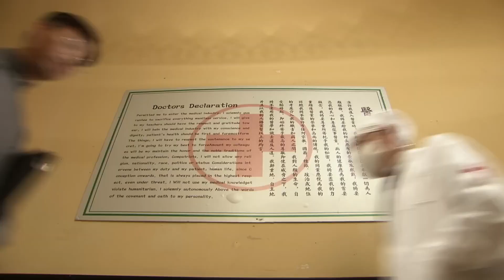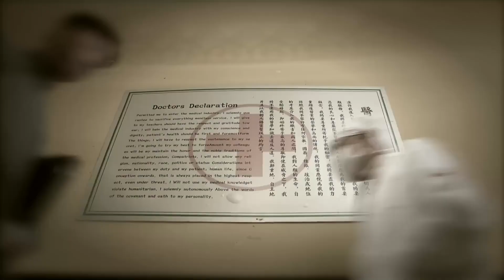【抗日喜劇】《民兵傻蛋》32🤦‍♂️農民啊蛋陰差陽錯成了富商兒子，帶領民兵擊敗日本軍團，而富商真兒子卻成了漢奸敗類😂来喜、刘芸、王迅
《民兵傻蛋》
導演：郑方南
主演：来喜、刘芸、王迅
集數：33集

劇情簡介：
        沂蒙山青年農民龍喜蛋（來喜 飾）到上海打工掙錢，被隆盛行管家陰差陽錯當成大老板隆得寶失散多年的少爺隆地蛋接進隆府。龍喜蛋被迫冒充真少爺，被隆得寶封為隆家財產繼承人和隆鏢隊隊長，而真少爺被遺忘街頭成為乞丐。龍喜蛋率隆鏢隊擊敗日本暴力團表現出民族氣節，受到地下黨員珍珍關註，準備將其改編為抗日武裝。
        龍喜蛋巧妙阻止日本特務租借大碼頭的陰謀，在隆得寶病重期間，喜蛋出於孝道細心照料感動了隆得寶，他又找回真少爺隆地蛋並主動讓出大少爺位置。而隆地蛋為奪回自己在隆家的地位不惜勾結漢奸黑幫，投靠日軍淪為民族敗類，為報復隆地蛋親手殺害喜蛋新妻梨花，逼死喜蛋老娘，最終被隆得寶大義滅親處死。龍喜蛋接愛地下黨對隆鏢隊改編，滬淞會戰，龍喜蛋率隊參加戰鬥成為抗日英雄。為了阻止日軍登陸，隆得寶拉響了炸藥引爆碼頭與日軍兵艦同歸於盡。